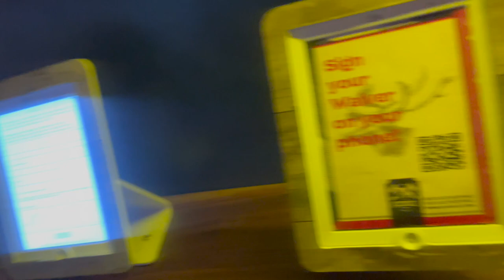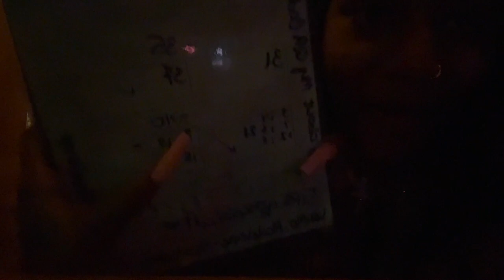Zeke Turns 22‼️ (Birthday RECAP)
We Miss You, Guys! Here Is A Recap Of Zeke's Birthday Back In July ❤️ We Are So Excited To Come Back To YouTube And Put Out NEW And AMAZING Content.

Thank you so much for tuning in to our lives! Make sure to come back to our channel for more PERFECT TEN content 🧡

The Perfect Ten

THEPERFECT10TEN